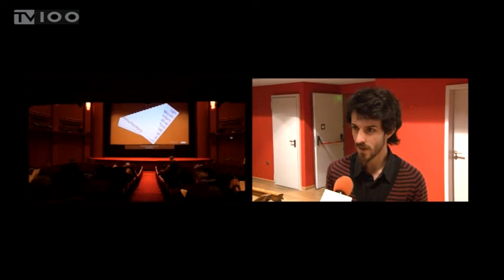ΕΘΕΛΟΝΤΕΣ ΣΤΟ 20ο ΦΕΣΤΙΒΑΛ ΝΤΟΚΙΜΑΝΤΕΡ ΘΕΣΣΑΛΟΝΙΚΗΣ(TV100-040318)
Περισσότεροι από 300 εθελοντές συμμετέχουν στις δράσεις του 20ου Φεστιβάλ Ντοκιμαντέρ Θεσσαλονίκης. Στη συντριπτική πλειοψηφία τους είναι φοιτήτριες και φοιτητές που αγαπούν το σινεμά και επιθυμούν να αποκτήσουν εμπειρίες και γνώσεις προσφέροντας τις υπηρεσίες τους σε τομείς, όπως το γραφείο τύπου, οι δημόσιες σχέσεις και η υποδοχή των ξένων και Ελλήνων κινηματογραφιστών.
Ρεπορτάζ: Διογένης Μαριόλας
Κάμερα: Σπύρος Κόπανος
Μοντάζ: Αλεξάνδρα Νικολούδη
Μιλούν: ΣΤΕΛΛΑ ΚΑΡΑΓΙΑΝΝΙΔΟΥ(Υπεύθυνη εθελοντισμού),
ΓΩΓΩ ΠΕΛΕΓΚΑ(Εθελόντρια),
ΑΝΑΣΤΑΣΙΟΣ ΛΑΔΟΠΟΥΛΟΣ(Εθελοντής),
ΓΕΩΡΓΙΟΣ ΜΟΥΡΝΟΣ(Εθελοντής),
ΓΙΑΝΝΟΣ ΜΗΤΛΙΑΓΚΑΣ(Εθελοντής)